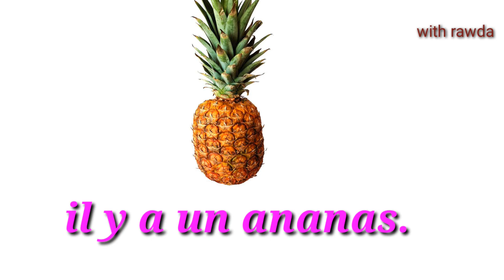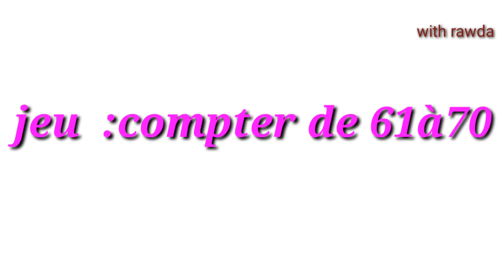Activités orales :informer/s'informer sur la nourriture et la santé/unité 3/2AP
bienvenue sur ma chaîne,je vous présente une nouvelle vidéo de 2AP informer/s'informer sur la nourriture et la santé
vous trouvez aussi:Poésie: J'aime ma Mére/l'oasis des mots/2AP

et aussi:نشيد قلمي /المستوى الثاني ابتدائي/مرشدي في اللغة العربية/مع الإجابة على الأسئلة

ATTENTION:
-Cette vidéo n'est pas destinée aux enfants, mais plutôt aux parents et aux enseignants pour les aider.